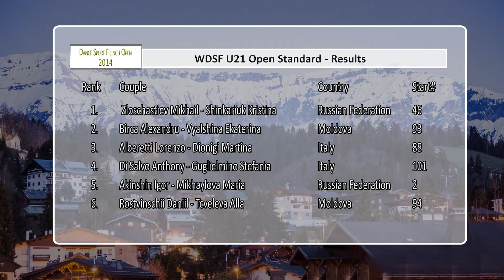DSFO Megeve 2014 | U21 STD | Final Viennese Waltz | Birca Alexandru & Vyalshina Ekaterina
Final of the WDSF U21 Open Standard at the Dance Sport French Open 2014 in Megeve/France, from 11th to 13th of April.